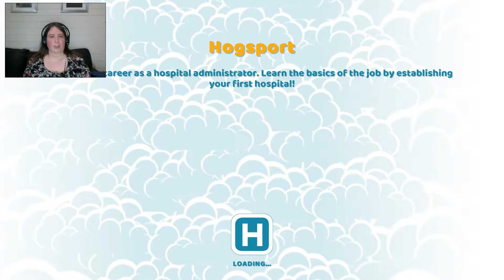Two Point Hospital - Let's get started!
Have waited so long for this game. Finally! Also, longer videos yay or nay?